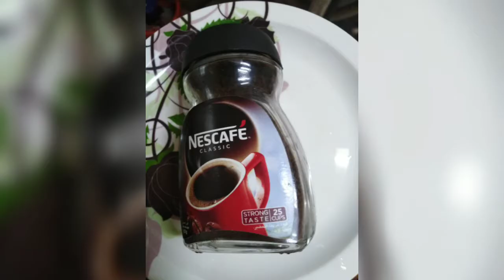MIX THIS 5 INGREDIENTS IN SHAMPOO FOR HAIR PROBLEMS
Take any shampoo of your choice and mix all the ingredients well. It also conditioner your hair. For best results use this remedy twice a week.